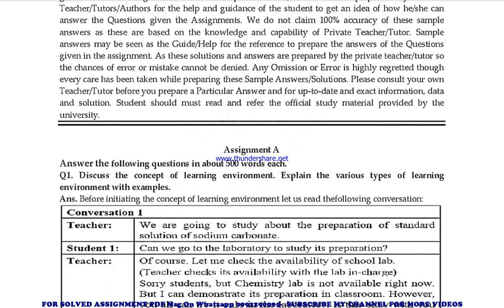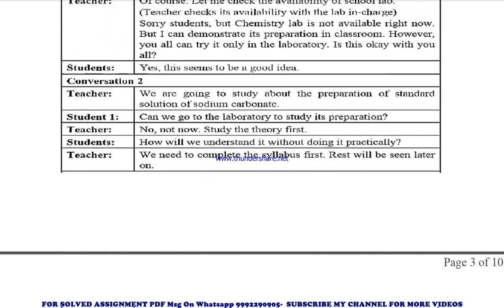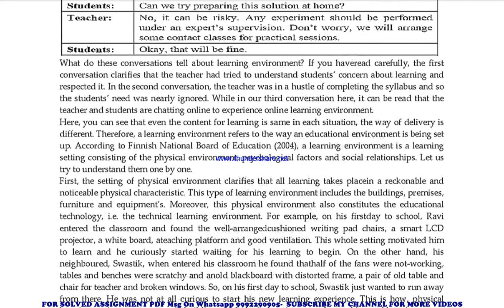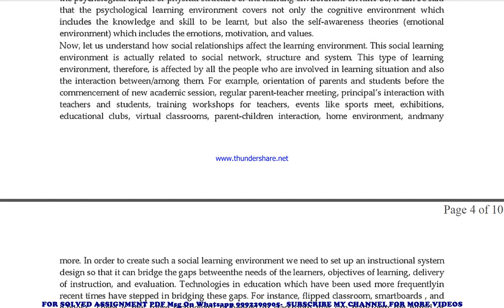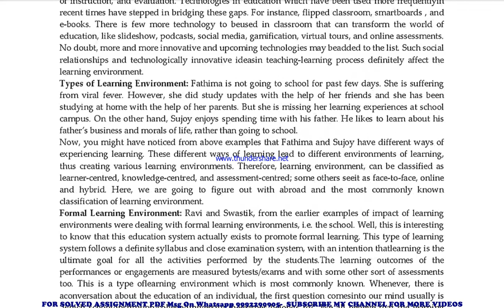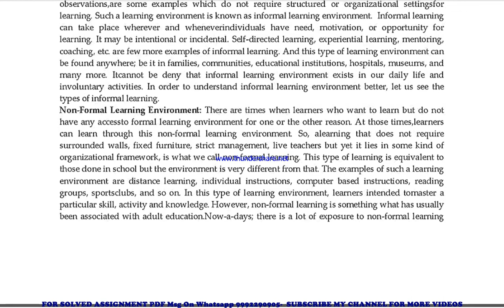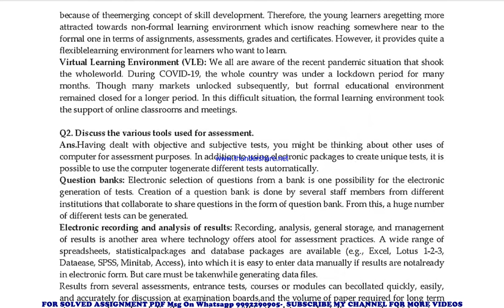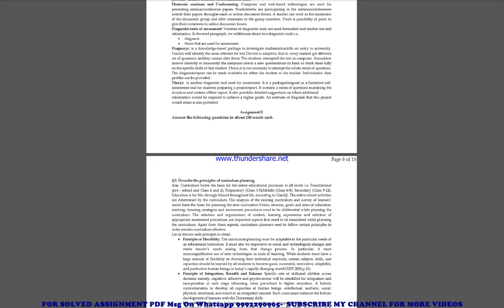besc 133 solved assignment 2022-23 in english | besc 133 2023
price-
bag-30rs

besc 133 solved assignment ignou exam preparation ignou exam
besc 133 exam how to study for ignou,
exam besc 133 exam preparation preparation for,
gnou exams besc 133,
 ignou besc 133 exam preparation,